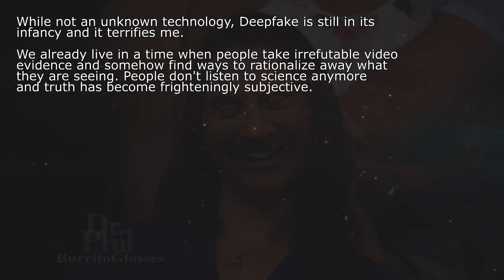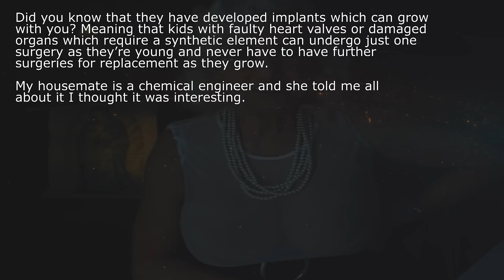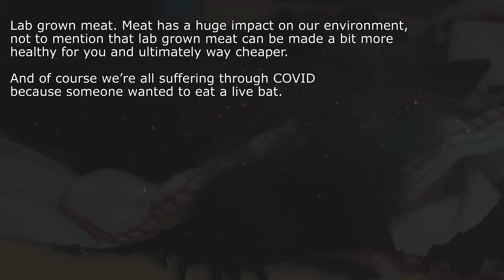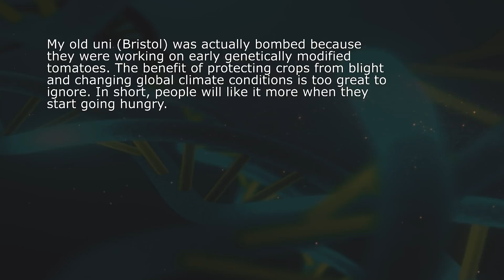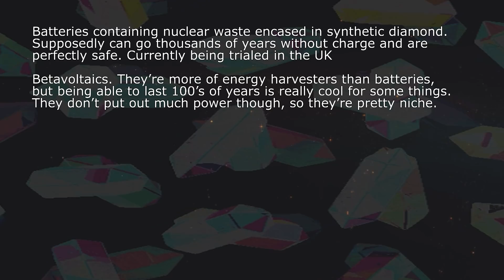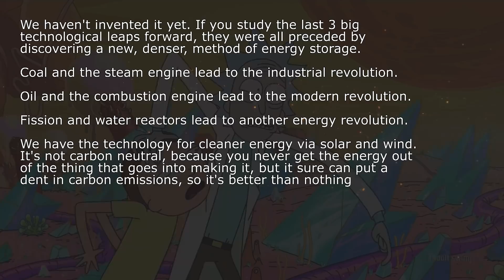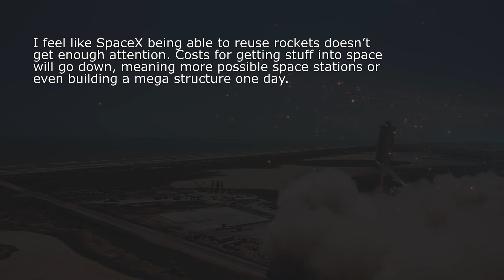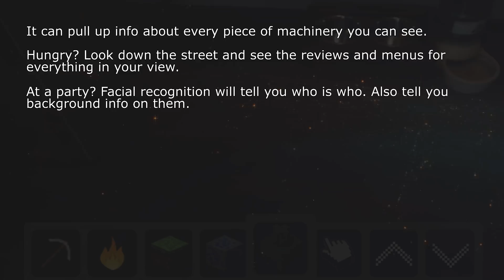What high-tech invention will have a massive impact on humanity?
► Title: What high-tech invention will have a massive impact on humanity?